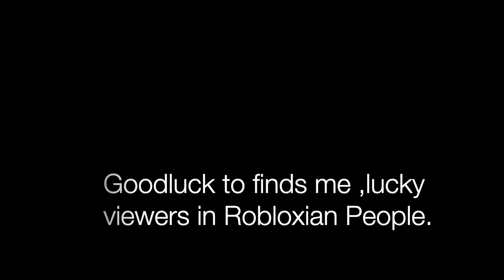Invitations Of Tower Avengers EP2: The Fallen Mania | DON'T BE RACIST ,SOLOZ!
Some Robloxian people says that Insane Mode is as hard as a rock ,but you're wrong ,you jerk. The questions from complained people says 3 things ,'How to kill Templar' ,'How to kill Dark Mysterious Summoner' ,and 'How to kill Valzandeath ; The Mighty Fallen King?' The answer is about to reveals the greatest and best defense. With the little big help of miyaplayz08 ,LSIPPY and Its_AlvinxD ,I'm going to record the video and prove that strategy idea thanks to Its_AlvinxD ,Insane Mode from normal lobby elevator server is not hard like f**k s**t. Follow this steps and you're be able to beat it to grind the coins as usual ,according to its plan for Gold Crates and Platinum Crates. :) Remember ,for rookie players whom didn't knows how to beat Insane Mode from Tower Defense Simulators only. :D

Now ,how to invites Miya ,Alvin and Soloz into empty server without gets overwhelmed by rookie players?

Cast Special Thanks To:-
LSIPPY
miyaplayz08
Grandmaster Saibot

Well ,lets comment on TOWERAVENGERS ,please?